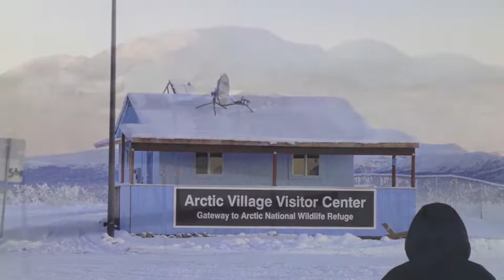Beth in Arctic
Video of Beth's Visit to Arctic Village